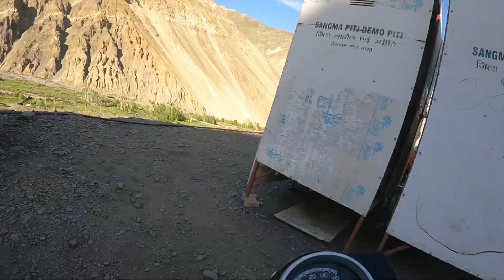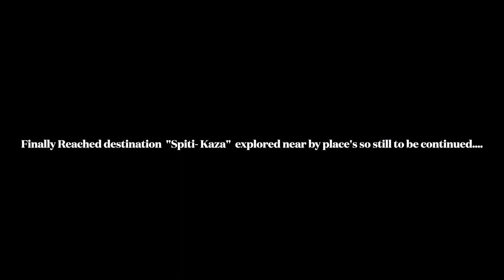Spiti Valley jane kai rastai mai dekha behad sundar sunset, awesome feeling | Gue Monastry (Part2)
We reached Spiti Kaza in night around 10.30 PM at night, but while on road we saw very beautiful sunset, visited Hue Monastry ans saw Mummy Stupa.